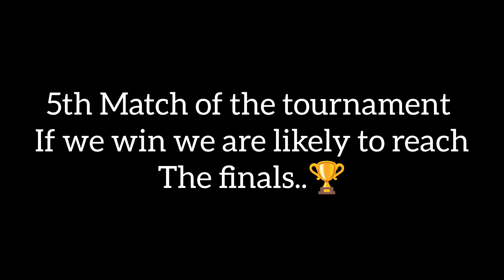Umpires POV || must win game|| T20 highlights with GoPro Hero11🫣🥶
hello guys here's a weekend cricket match..it's a 5th T20 match of the tournament it's a crucial match for us if we win this with great margin we are through and playing the finals 🏆

i hope you guys have liked the vlog 🫣